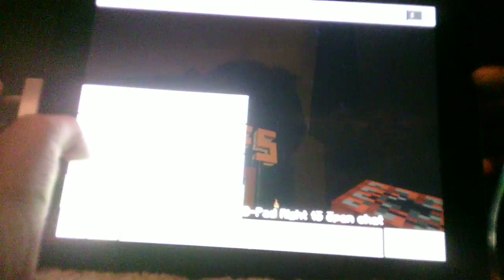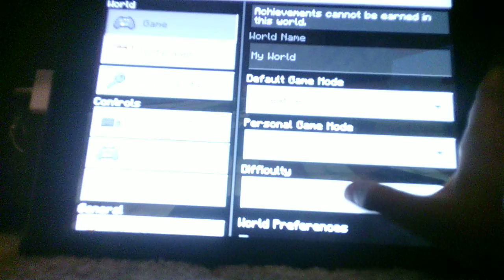How much TNT does it take to blow up Duffs?